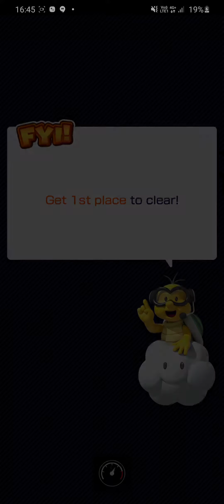Baby Daisy Wins Over Mega Bowser For The 2nd Time